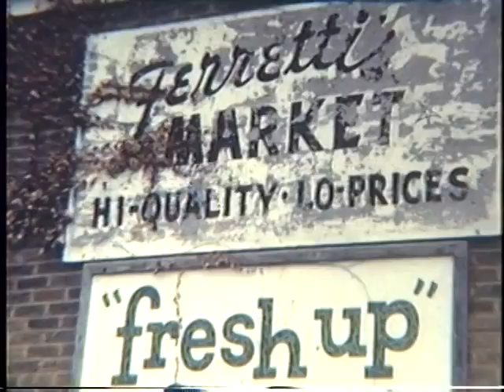Ferretti's Super Market and Superette 1969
Some very rare shots of Ferretti's "Little Store" on Union St. in LaSalle.  The 8mm film was shot in the summer of 1969, shortly before the little store was closed.  Louis Ferretti is shown first at the big store, then his 3 sisters Lena Sabatini, Santina Giacomi and Tina Daffara at the little store.  Also pictured are long time employees, neighbors and dear friends, Theresa Stih and Betty Pietrucha.  Also in the film are Mary Jane and Michael Sabatini as well as a few loyal customers.  I remember those days quite well.  Today, the building is a video studio where we shoot our commercials for QVC.